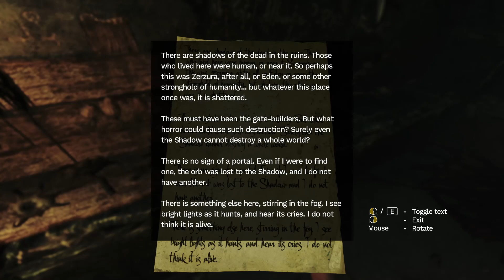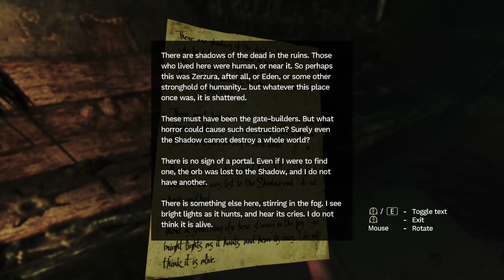Amnesia Rebirth Part 3-The Amulet